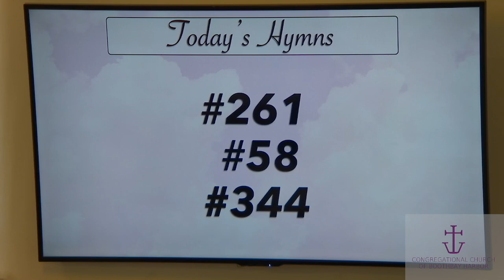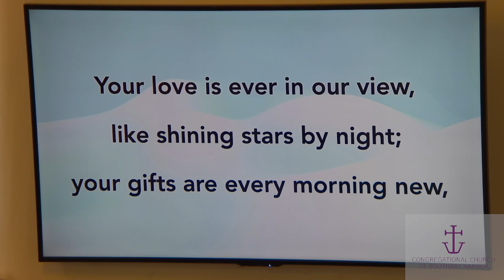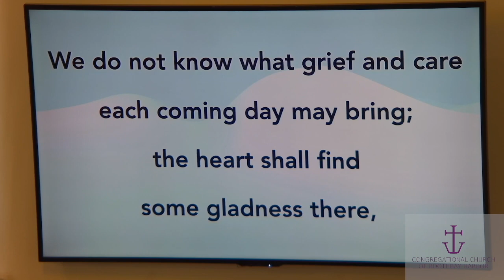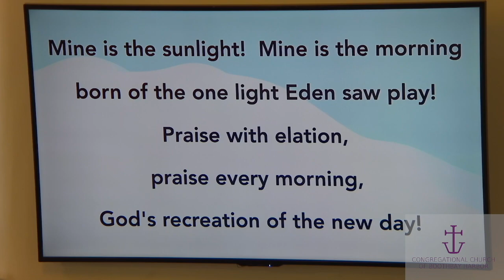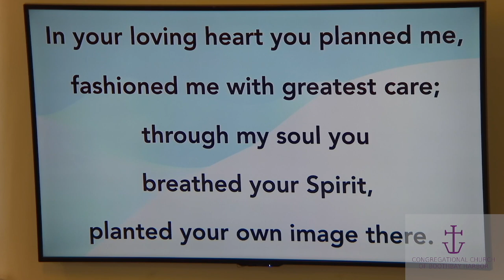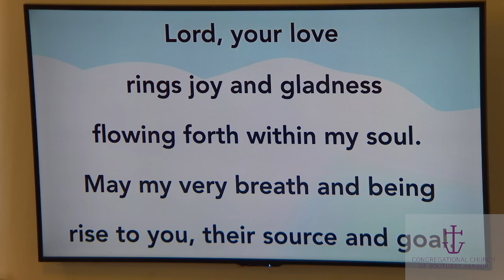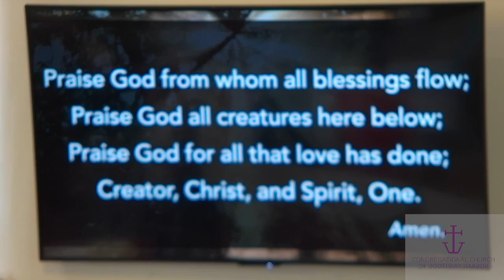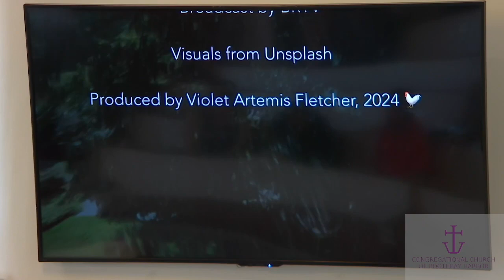𝓣𝓱𝓮 𝓢𝓸𝓾𝓷𝓭𝓼 𝓸𝓯 𝓢𝓾𝓷𝓭𝓪𝔂 // September 15, 2024 // Genie O'Connell, Minister of Music